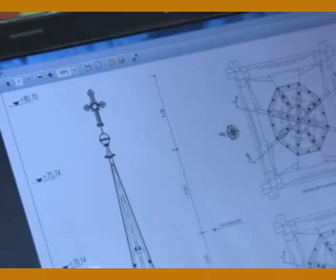Bátaszéki templom-torony bontás